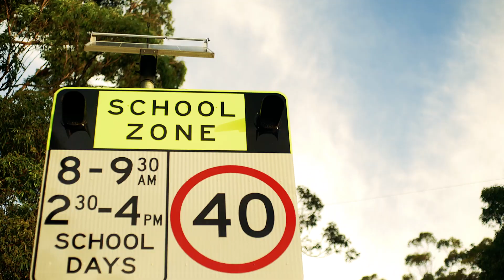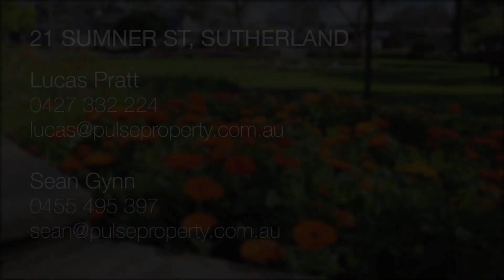Sutherland | 21 Sumner Street | Pulse Property Agents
Well-positioned and set with a perfect Northerly rear aspect, this beautiful home has been recently extended & fully renovated and is ready for a young family to simply move in and enjoy.